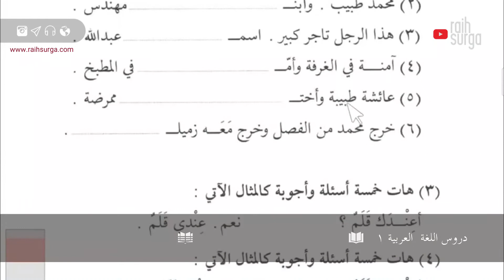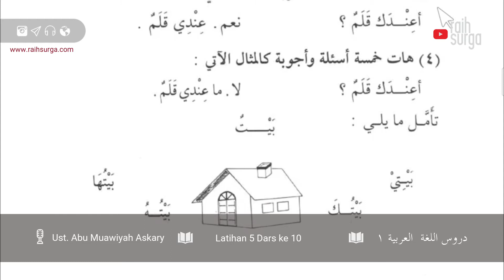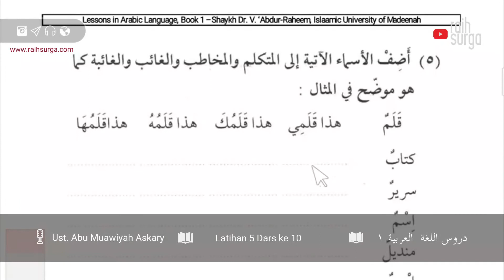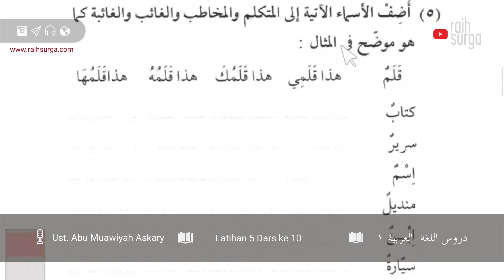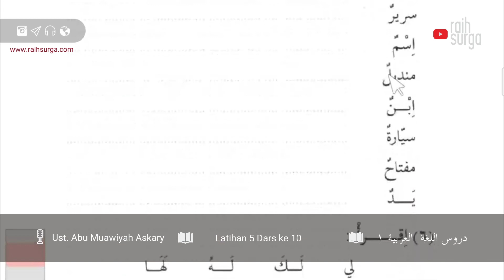Part30 | Latihan 5 Pelajaran 10 | Ust. Abu Muawiyah Askary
Part30:
Pelajaran Bahasa Arab Pemula | Durusul Lughah Jilid 1 | Latihan 5 Pelajaran 10